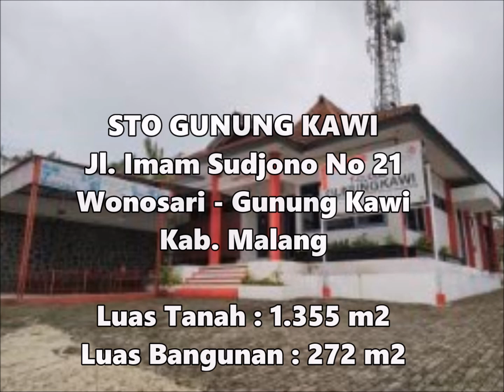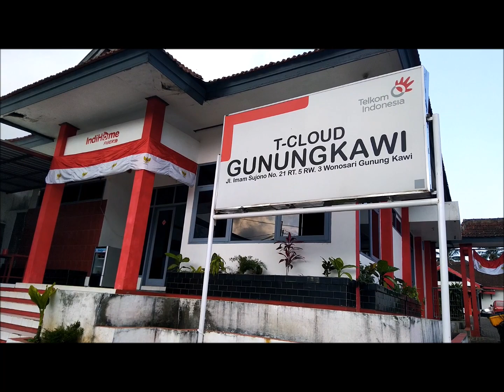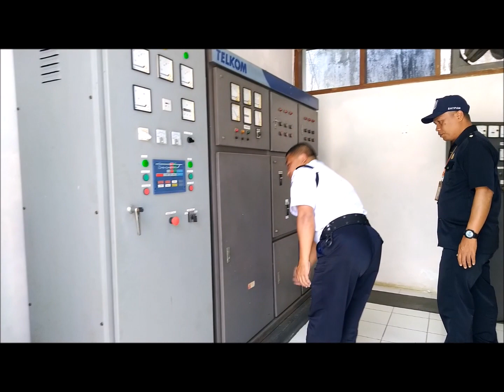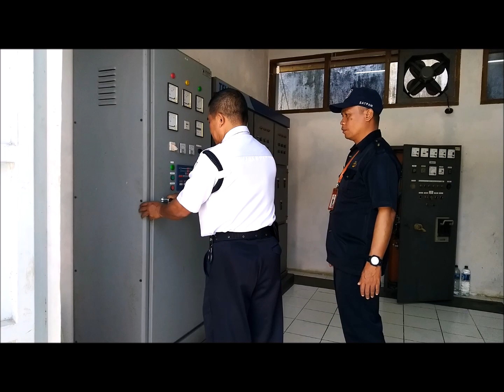BIRAWA GEDUNGKU STO GUNUNG KAWI " KEPANJEN"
keyword             ;